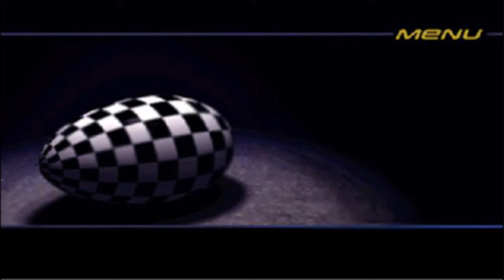Need For Speed 3 Hot Pursuit Soundtrack - Monster (HD 1080p)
Monster
Crispin Hands
Need for Speed III: Hot Pursuit Soundtrack

Full setlist:
1. Traz Damji - Need For Speed III: Hot Pursuit Intro (1:25)
2. Saki Kaskas - Little Sweaty Sow (8:41)
3. Rom Di Prisco - Hydrus 606 (4:58)
4. Matt Ragan - Snorkeling Cactus Weasels (6:45)
5. Rom Di Prisco - Cetus 808 (5:55)
6. Matt Ragan - Rear Flutterblast #19 (6:34)
7. Rom Di Prisco - Aquila 303 (7:06)
8. Matt Ragan - Snow Bags (8:07)
9. Saki Kaskas - Knossos (7:37)
10. Saki Kaskas - Flimsy (8:36)
11. Alistair Hirst - Warped (6:17)
12. Rom Di Prisco - Romulus 3 (3:19)
13. Alistair Hirst - Whipped (1:08)
14. Alistair Hirst - Whacked (1:19)
15. Rom Di Prisco - Triton (0:54)
16. Rom Di Prisco - Pi (0:59)
17. Rom Di Prisco - Minotaur (0:42)
18. Crispin Hands - Monster (2:49)
19. Rom Di Prisco - Sirius 909 (2:47)
20. Rom Di Prisco - Demo 1 (0:30)
21. --- - Demo 2 (0:30)
22. Rom Di Prisco - Demo 3 (0:31)
23. --- - Demo 4 (0:30)